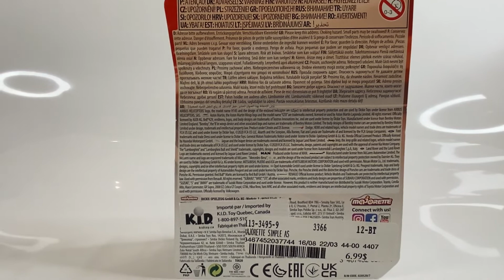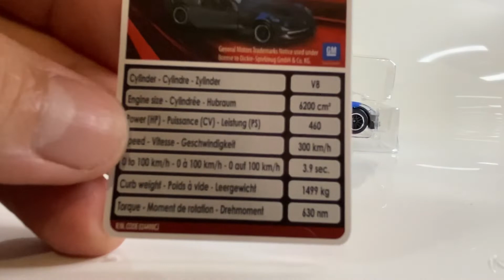majorette. CHEVROLET CORVETTE. Serie Premium Carts.